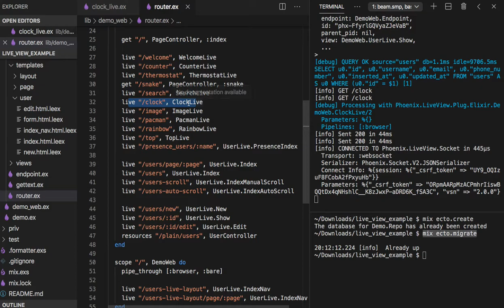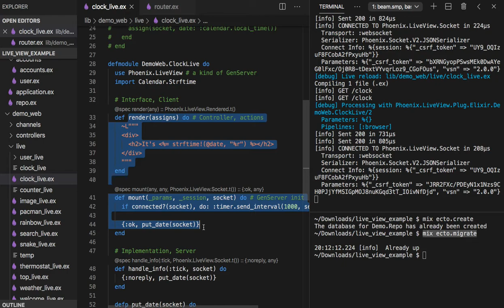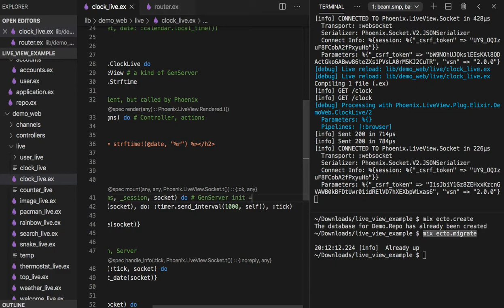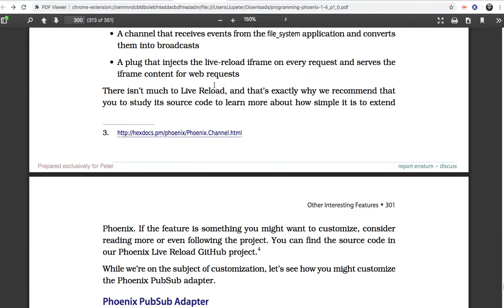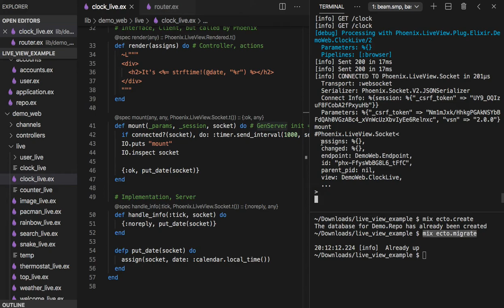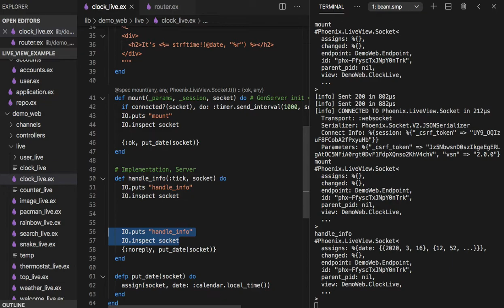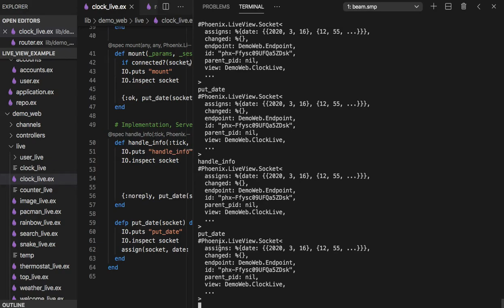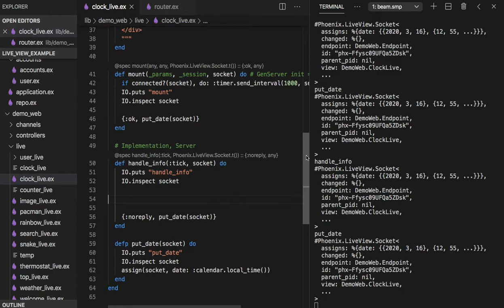[피닉스 LiveView] 412 - Clock